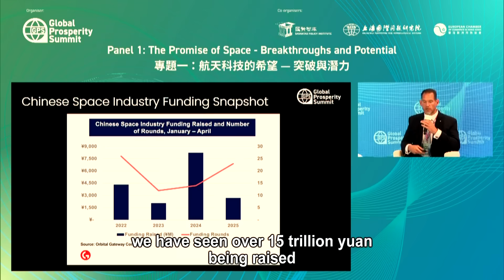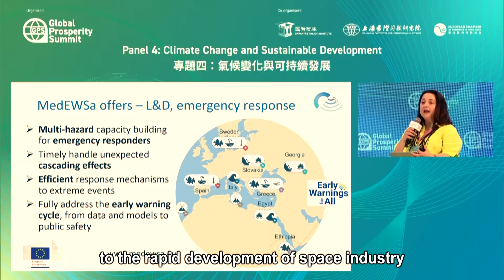Global Prosperity Summit 2025｜Hope in Space Technology Breakthroughs & Potential Highlights｜Viet sub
The Global Prosperity Summit brings together renowned scholars and international experts to discuss issues impacting global prosperity.

Global Prosperity Summit 2025 Hong Kong

Topic 1: Hope in Space Technology — Breakthroughs and Potential
From satellite technology to resource mining, space exploration offers significant economic and technological opportunities. Investing sustainably in space innovation can drive economic growth, promote international cooperation, and address global challenges such as climate monitoring and worldwide connectivity.